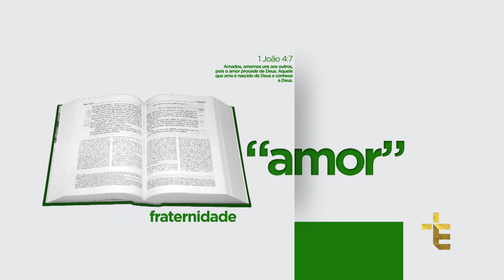TESTEMUNHO | 24H DE ORAÇÃO | ANA SYNARA ROCHA SANTIAGO [CC]